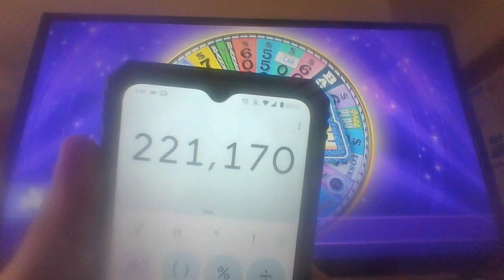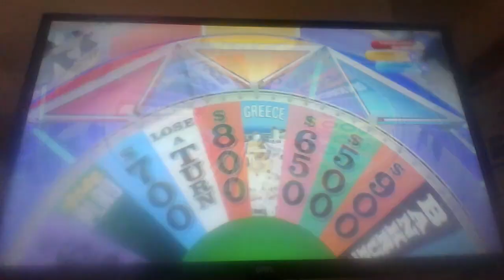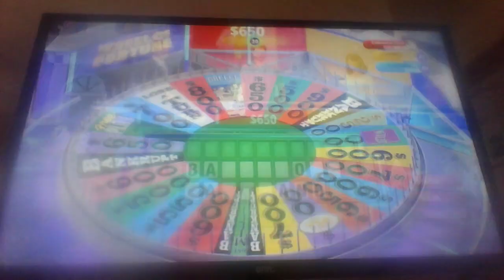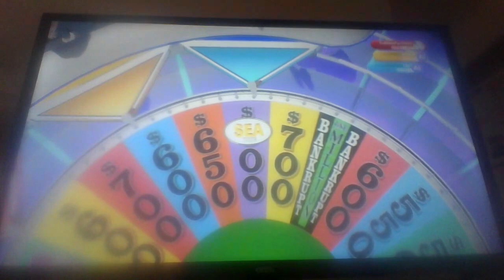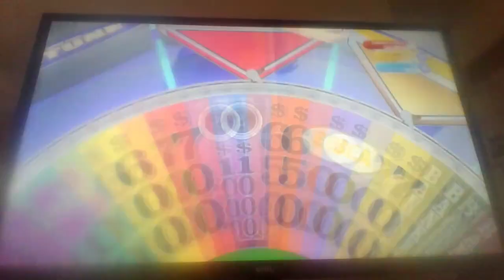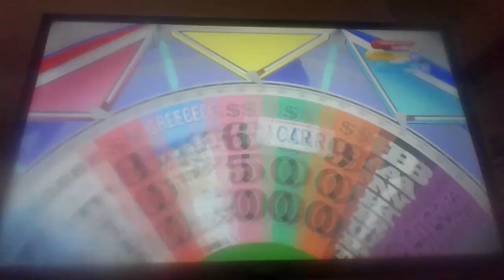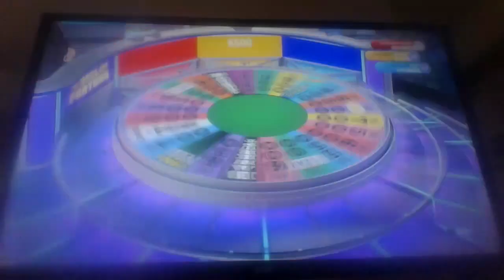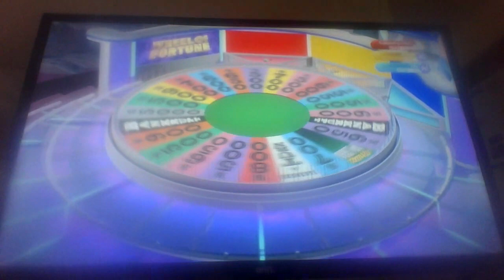25 Days of Wheel (Season 2, Episode 4)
Welcome to episode 4 of the 25 Days of Wheel. How much more will I win in this episode? Find out and I will see you all tomorrow for episode #5!

25 Days Bank: $221,170

Taping Date: November 3rd, 2023